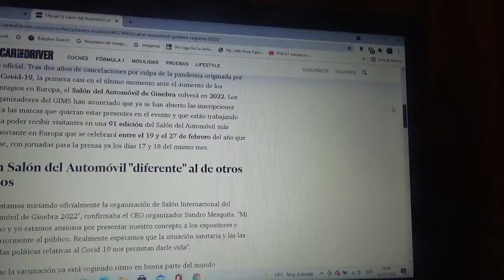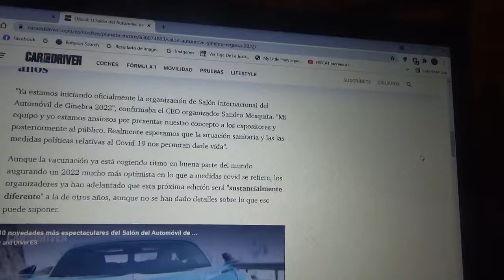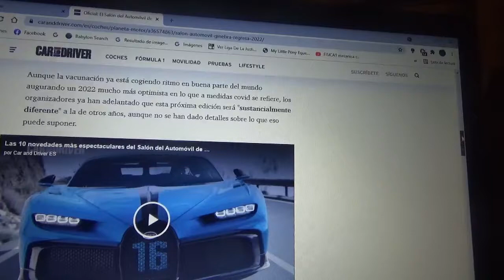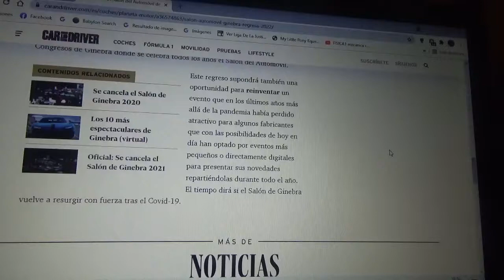El Salón del Automóvil de Ginebra regresará en 2022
Luego de 2 años siendo cancelado a causa del Covid19 el mas famoso evento automotor de Europa y el mundo volverá el año siguiente celebrándose entre los días 19 y 27 de Febrero del próximo año